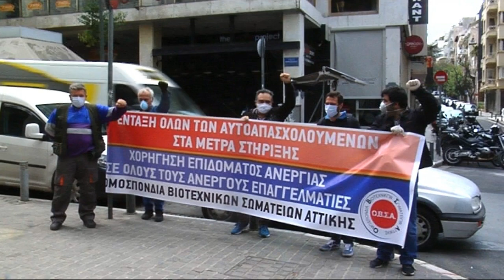ΚΙΝΗΤΟΠΟΙΗΣΗ ΤΗΣ ΟΒΣΑ ΣΤΟ ΥΠΟΥΡΓΕΙΟ ΟΙΚΟΝΟΜΙΚΩΝ